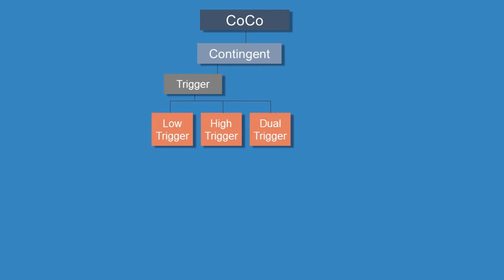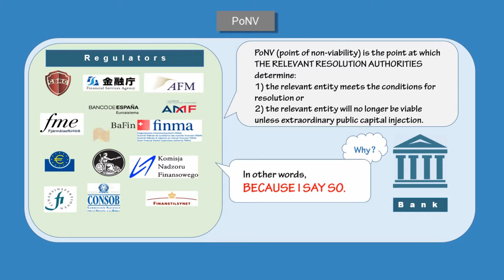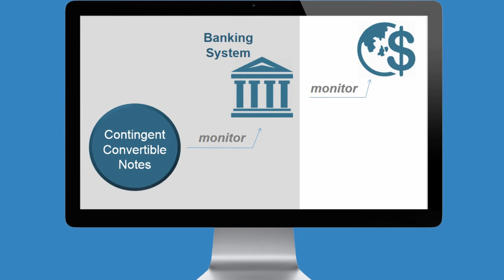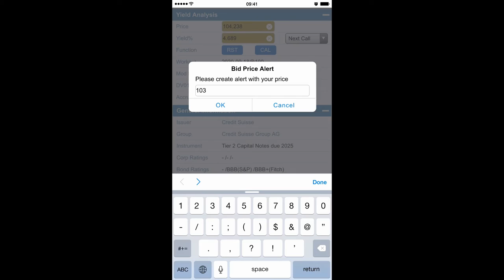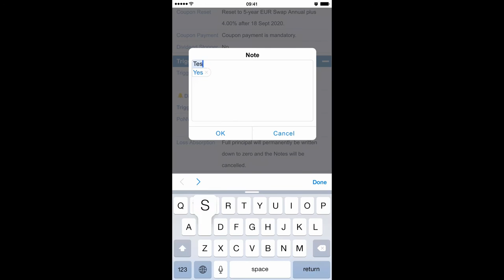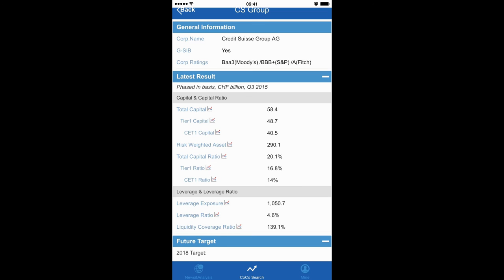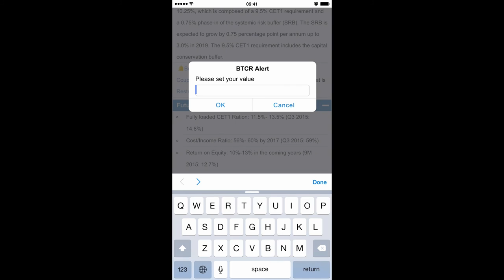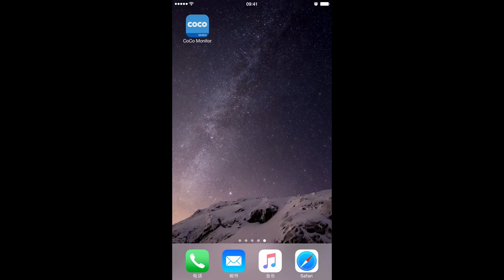CoCo Bonds (Contingent Convertible bonds)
This is a introduction video for CoCo bonds and "CoCo Monitor"--an iOS app designed for CoCo.